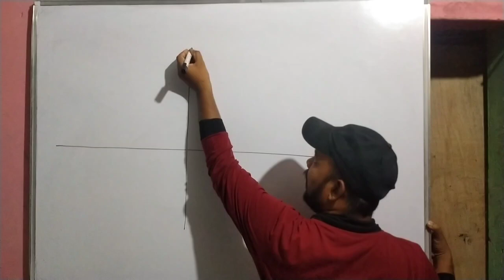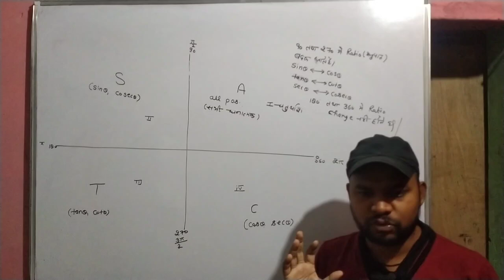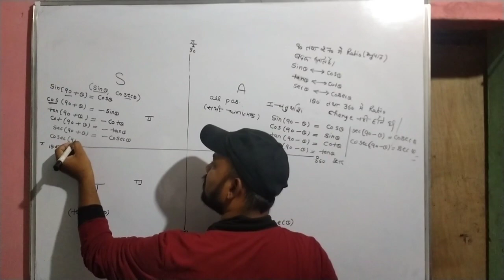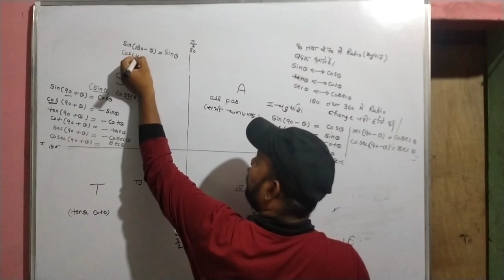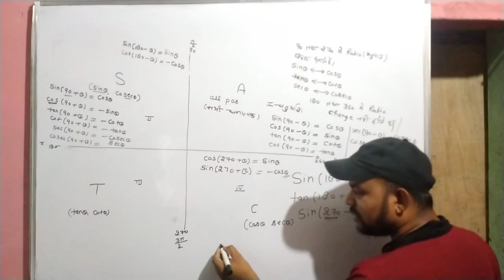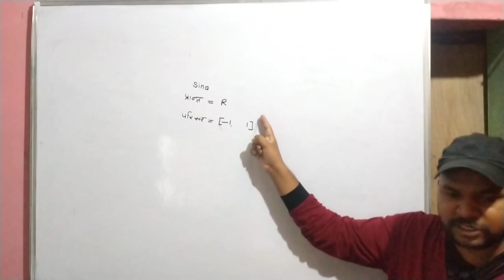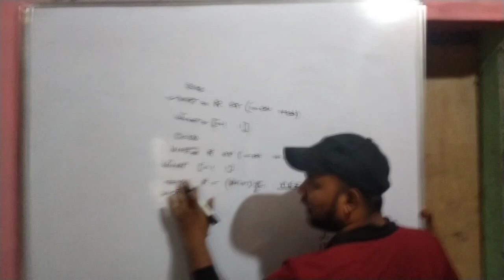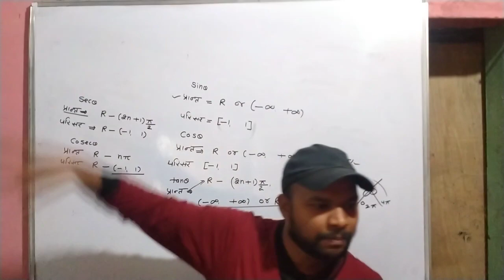All trigonometry values || ASTC rule || class 11|| important for all board